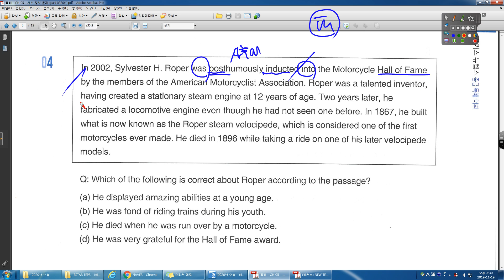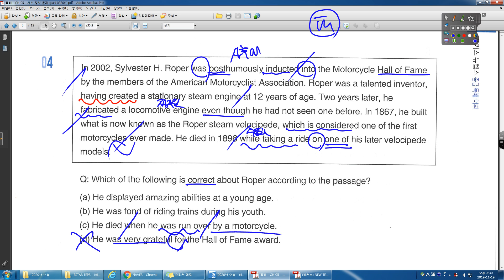TEPS READING 중급 05강 04번